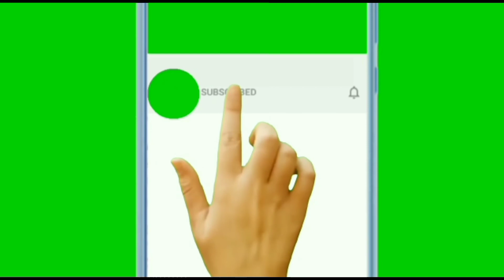Basics for teachers || 7 tips || Specially for newly recruited teachers || Tanveer Ahmed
Assalamo. alaikum and hi , practical experience has been shared how to improve a teachers and student's performance? How to create motivation among in-service teachers and students to become teachers in future.How to inculcate permanent love for teaching to change teacher's behavior. How to improve teachers'